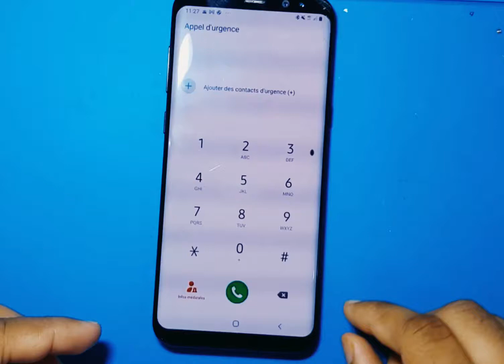Samsung Galaxy S8 plus battery Replacement S8+